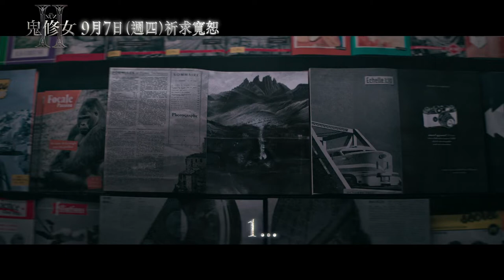【強檔新片預告】《鬼修女II》準備深呼吸⚠️ 9月7日 (週四) 祈求救贖｜三立娛樂星聞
@WarnerBrosTW 提供